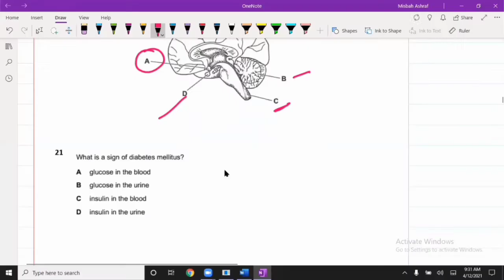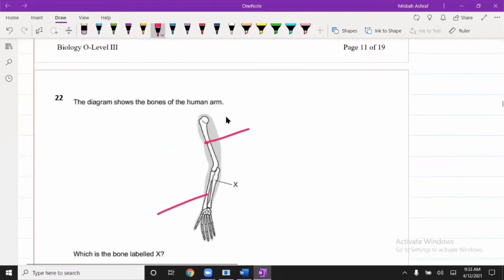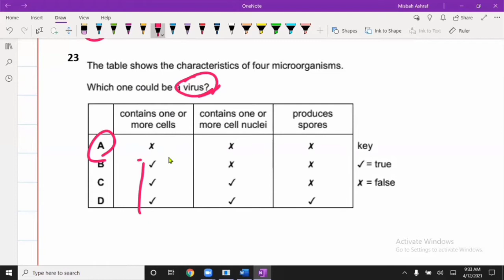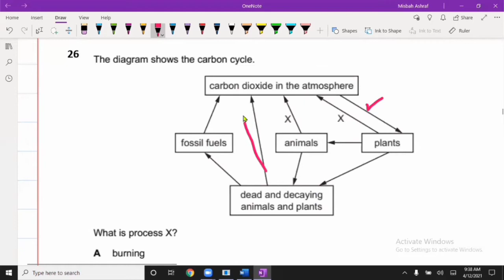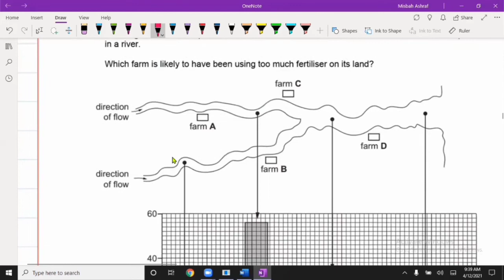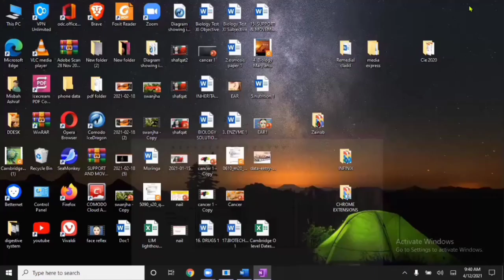O'level Past Paper Discussion | Paper-1 for O-3